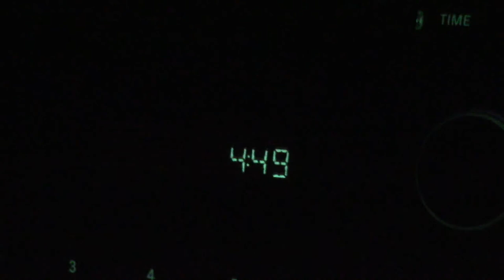USA 2013 Hoover GrandCanyon - Часть 11